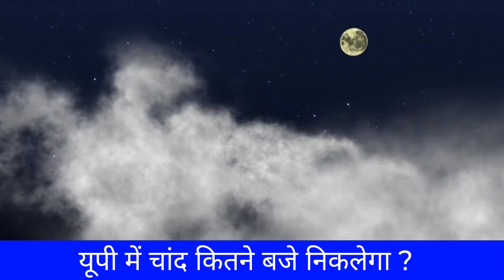यूपी में चांद कितने बजे निकलेगा | Aaj Chand kitne baje nikalega | Today moon rising time india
चंद्रमा कितने बजे निकलेगा 22 अगस्त 2024;Aaj Chand kitne baje nikalega| Today moon rising time india

आज चंद्रमा कितने बजे निकलेगा || Aaj Chand kitne baje nikalega ||
Today moon rising india
20238 moon rise time, 27 अप्रैल 2024 आज है चतुर्थी तिथि 2024
चन्द्रोदय : 09:49pm दिल्ली
जानें आज चाँद 27 अप्रैल 2024  को चांद कितने बजे निकलेगा
विकट संकष्टी चतुर्थी 2024 आज है

New Delhi, India में आज चाँद कब निकलेगा?
आज चौथ का चांद
कितने बजे निकलेगा?
आज जयपुर में चांद
कितने बजे निकलेगा
यूपी में चांद
कितने बजे निकलेगा
दिल्ली में चांद
कब निकलेगा
आज चाँद कब निकलेगा New Delhi, India में – चंद्रोदय समय ... - Panchang

इसमें श्रीगणेश के साथ सूर्यदेव की कृपा मिलेगी.

भारत जे विभिन्न स्थानों पर चाँद कब दिखेगा

कब निकलेगा चाँद आज आपके शहर में।

आज चांद कितने बजे दिखाई देगा?

आज उत्तर प्रदेश में चंद्रमा कब दिखेगी

कब उगेगी चंद्रमा 17 सितंबर आज?

आज चांद कब निकलेगा 2022?

आज चांद कब निकलेगा Rajasthan?

आज चाँद कब निकलेगा New Delhi,

India में चंद्रोदय समय अक्टूबर माह

आज चाँद कब निकलेगा इन हरयाणा 2023

आज जयपुर में चाँद कब निकलेगा

आज चाँद निकलने का समय क्या है 2024 | आज चाँद कब निकलेगा 2024

चाँद कब निकलेगा 2023 करवा चौथ

संकष्टी चतुर्थी  ।

चाँद कब दिखेगा। चंद्र दर्शन

aajratkintebajeniklega

@chand kab niklega

 Aaj chand kab ugega !

आज करवा चौथ पर चंद्रमा के दर्शन ।